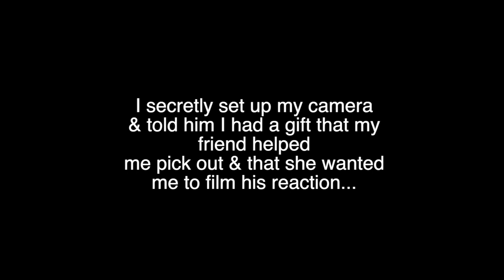Telling my husband I'm pregnant with Baby #3!